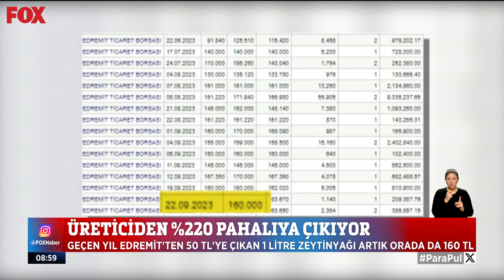Tüketici zeytinyağını unuttu... 26 Eylül 2023 İlker Karagöz ile Çalar Saat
5 litre zeytinyağı bulabilmek zor... 26 Eylül 2023 İlker Karagöz ile Çalar Saat bülteni ve öne çıkan haberler yayında hemen izle!